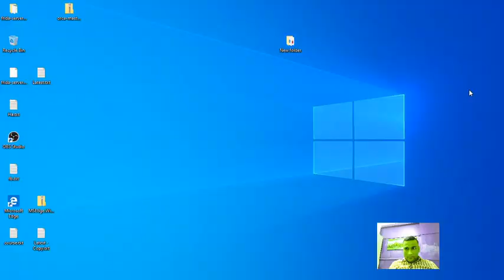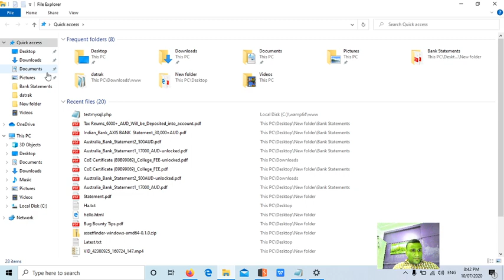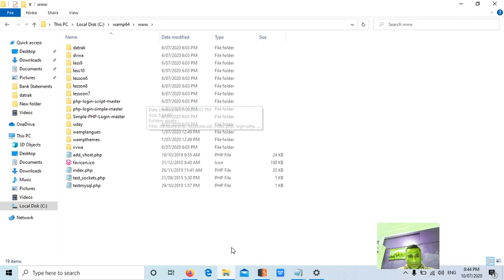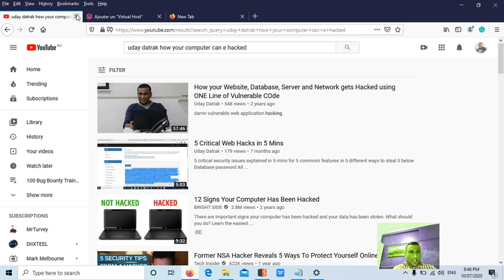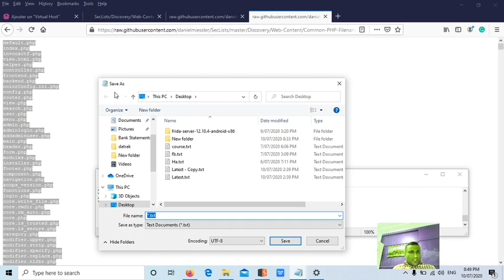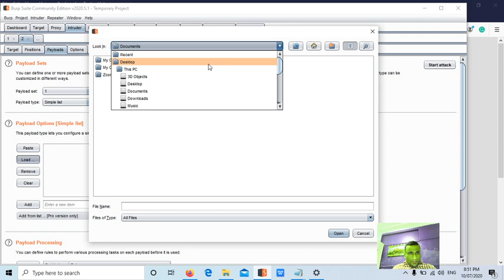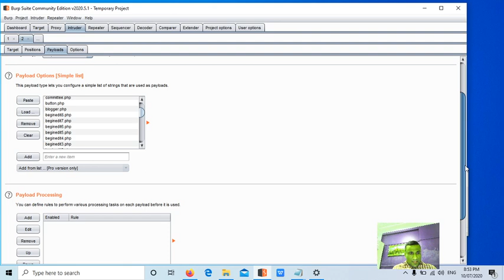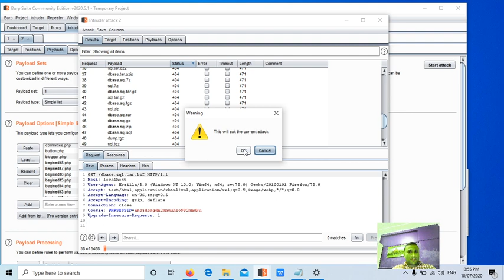Lesson 46: Default Configuration Files | Bug Bounty Tutorial | Bug Bounty Course | Bug Bounty Steps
Hello Friends, welcome to the Free Bug Bounty Tutorial series, I will teach you everything  for free you need to become a bug bounty hunter.
In this bug bounty course, you will learn how to get started with bug bounty tutorial.
watch my bug bounty training channel from lesson 0 to get indepth knowledge to find 100+ security issues in a web application.
I will teach you bug hunting tricks and tips to find hundreds of issues in each web application.